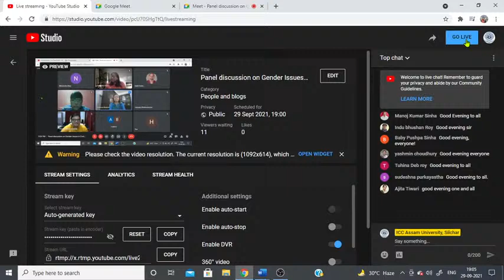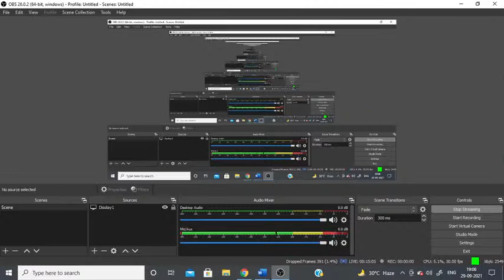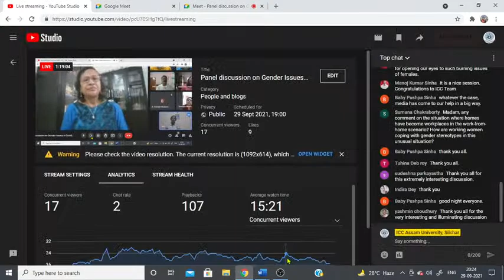Panel discussion on Gender Issues in Covid Stricken workspace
One hour discussion